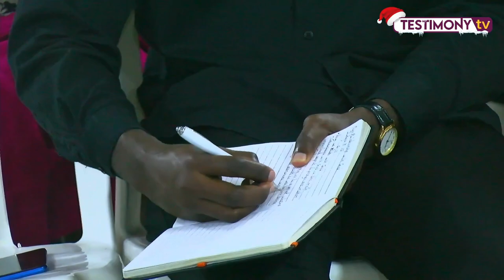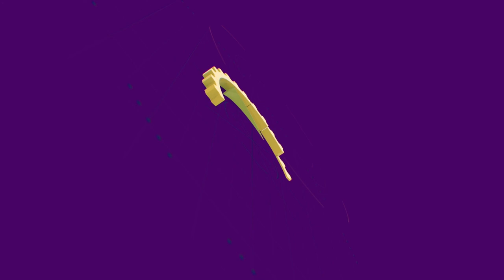OUR RELATIONSHIP WITH GOD || SENIOR PASTOR MINAYO AKAMA